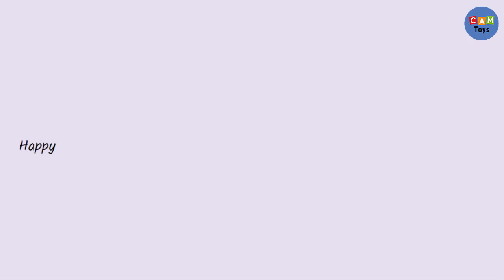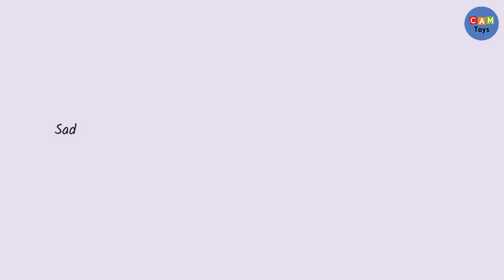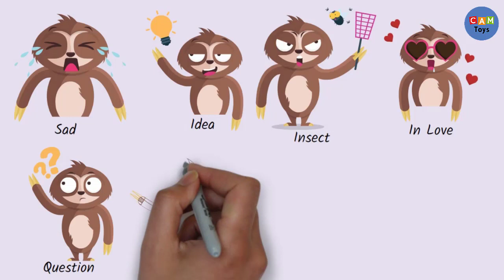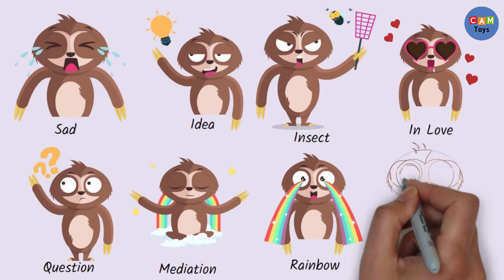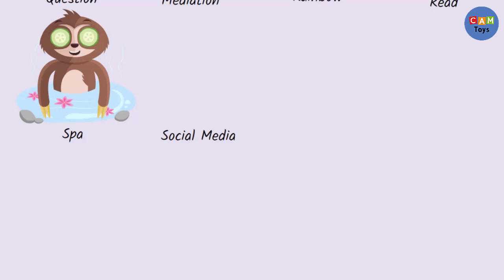35 Sloth Sticker icons Drawing Art new Emoji media stckers Drawing How to draw emoji stickers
Drawing In This Video:

001-happy
002-angel
003-vacation
004-beer
005-surprise
006-rich
007-cauldron
008-coffee
009-winter
010-sad
011-idea
012-workout
013-insect
014-in love
015-celebration
016-question
017-meditation
018-rainbow
019-read
020-spa
022-selfie
023-sick
024-skater
025-coffee
026-tired
027-video game
028-summer
029-hello
030-raining
031-spa
032-work from home
033-computer
034-work from home
035-workout